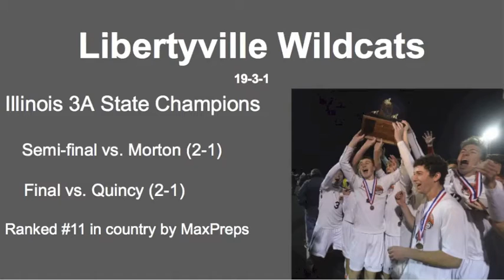Ryan Wittenbrink H.S. Final 4 Highlights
Sophomore Ryan Wittenbrink. Libertyville 3A state champions. Highlights from the semi final and final games.